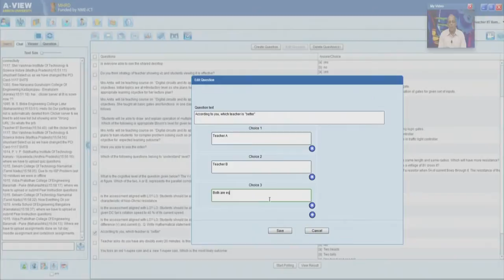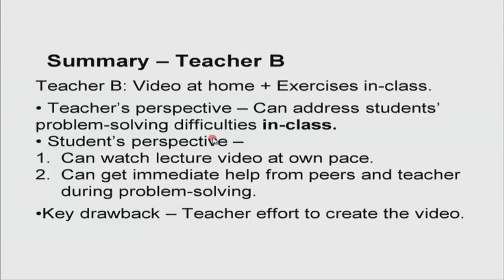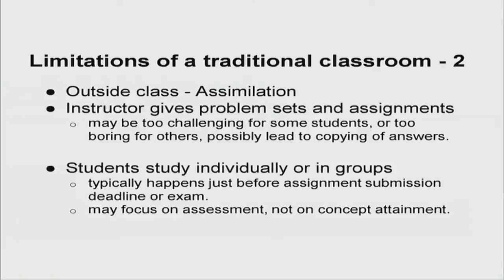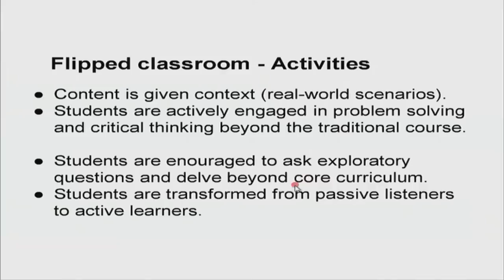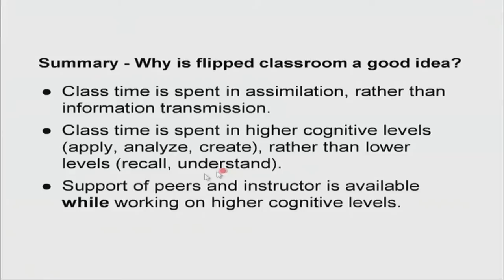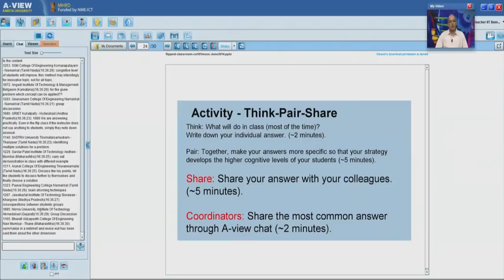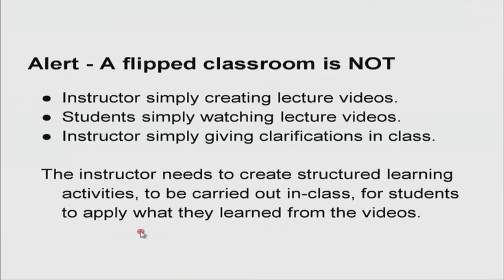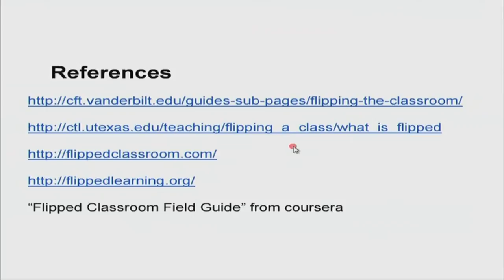CP M L7 Flipped Classroom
This is 7th session of Computer Programming workshop arranged for teachers. It was delivered by Prof. Sridhar Iyer from IIT Bombay.

In this session he talked about the limitations of a traditional classroom, what a flipped classroom is and the benefits of a flipped classroom. he also gave some flipped classroom activities to participants.